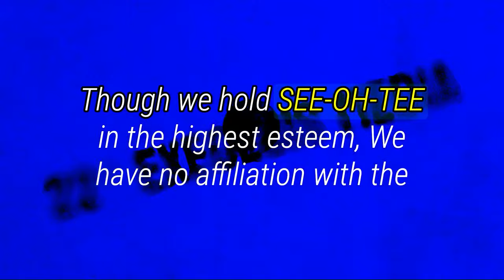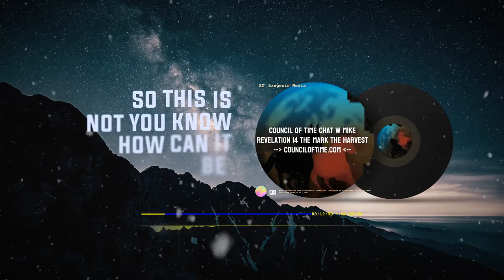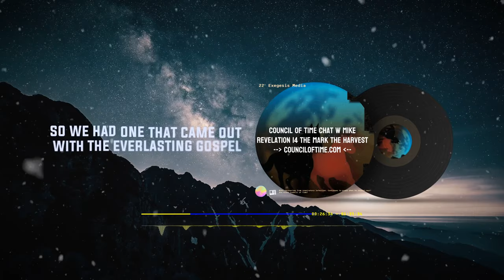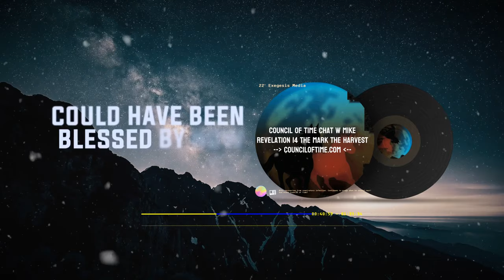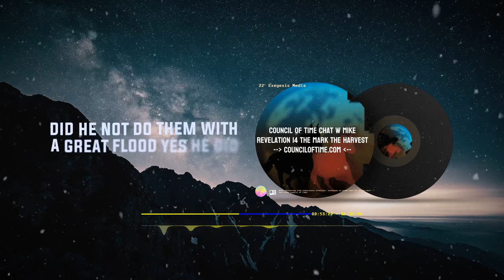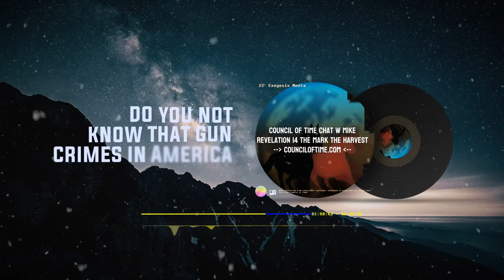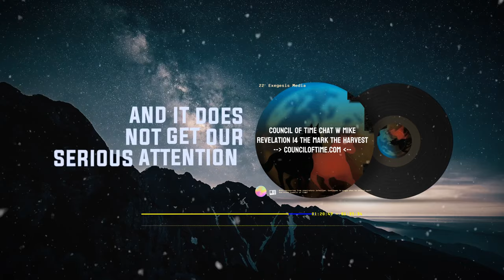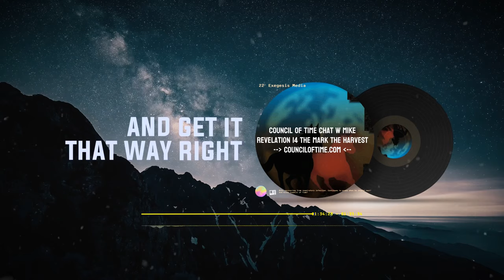Choosing God's Kingdom: Study of End Times and Spiritual Warfare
Join Mike for COT in this powerful study of end times and spiritual warfare in the book of Revelation 14 Choosing God's Kingdom. Drawing from Biblical teachings, Mike provides invaluable guidance on navigating the complexities of the "end of days" and the mark of the Beast, as described in Revelation 13. Emphasizing the paramount importance of choosing God's kingdom over worldly desires, Mike challenges believers to stay steadfast in their faith amidst the divisions and spiritual warfare of today's world. Find hope, redemption, and blessings as you heed Pastor Mike's insightful counsel and embrace the path of righteousness.

Mike from from the Council of Time, passionately engages in not-for-profit work through online Bible studies, talks, and Biblical prophecy. Visit their website (address below) for a wealth of insightful content. Dive into their thought-provoking discussions on SoundCloud as well (link below). Join their community as they navigate profound topics, fostering spiritual growth and understanding through accessible online resources as we edge closer and closer to the final days, as we approach the final day of our Lord.

Join us on our upcoming podcast launching in April, where we'll be inviting guests to share their stories of experience, strength, and hope. We believe in the power of personal narratives to inspire and uplift others, and our podcast aims to create a space where individuals from all walks of life can find connection and support.

CHAPTERS
00:00:00 - intro
00:06:26 And I heard the voice of harps
00:14:11 We just talked about
00:24:52 My way of love
00:33:47 Something has gotten ahold of humanity
00:44:31 That's when God turns a person
00:53:04 hmm when the kingdom is installed
01:02:30 No man can work
01:14:58 The one I identified
01:25:13 Because it craves continuously
01:32:18 But that's what happened
01:35:36 -outro

but I know MIKE FROM COT is also MFATW and just usually MIKE from COUNCIL of TIME, the talks on FAITH, SPIRITUALITY, BIBLE STUDY, STUDY OF END TIMES, REVELATION 14, if I was CHOOSING GOD'S KINGFOM,  especially when it comes to BOOK OF REVELATION, mike always delivers heartfelt (COT)